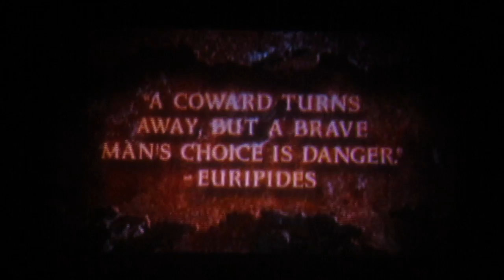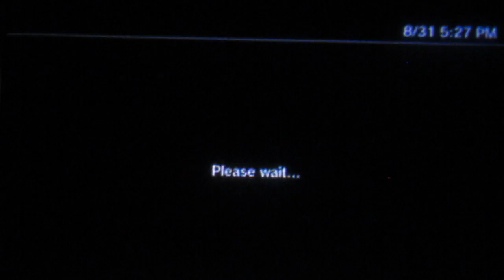gow extras 2